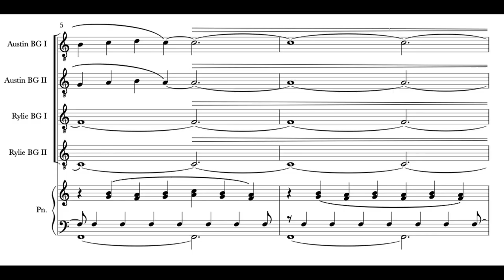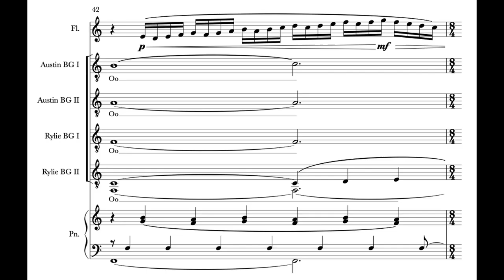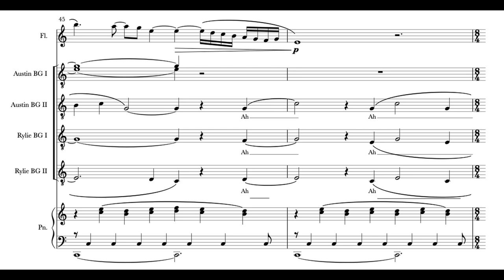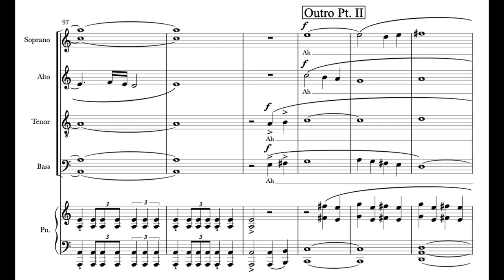Artificial Silence - Innocent - Animated Score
Performing in this video:

Joe Crandall - Bass
Nabil Fadili - Guitars
Rylie Nelson - Guitars, Keyboards, Vocals
Austin Schend - Vocals

Innocent features Torsen Necessary on Flute.

The choir, conducted by Austin Schend

Soprano: Haley Kim, Julie Landes, Marissa Moultrie, Stephanie Pfundt, Emily Shane
Alto: Lydia Bill, Gillian Dockins, Alicia Hoag, Kiana Norman-Slack, Hannah Rausch
Tenor: Daniel Beal, Joshua Carlisle, Tupu Doiron, Michael Greer, Dylan Harm, Logan Kropp
Bass: Ale Doiron, Karl Eickhoff, Ethan Moon, Aron Roberts, Dalton Rouse, Manuel Tirado

Mixed and mastered by Jamie King
Additional Engineering by Sean Murphy
Artwork by Nhi Hoang